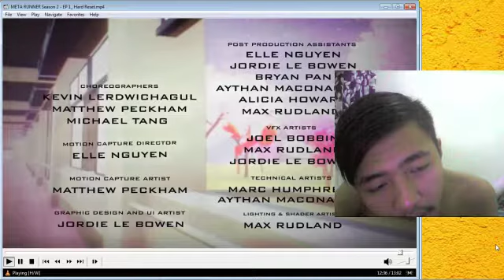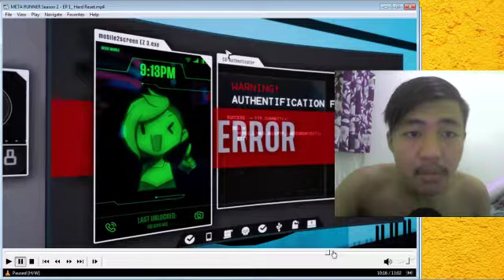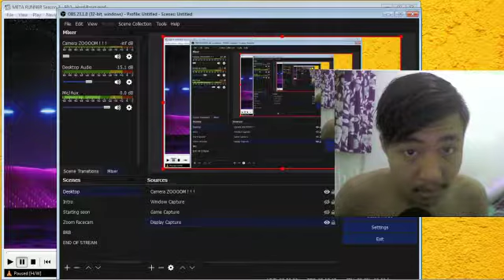GLITCH: META RUNNER Season 2 - EP 1: Hard Reset REACTION!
BOI! IT'S FINALLY HERE!

-CREDITS-
About Meta Runner:
Meta Runner is a web animated series by Glitch Productions.

In a future where video games are everything, young Meta Runner Tari must do whatever she can to uncover her past. E-sports, sci-fi, and video games collide in Glitch Production's first fully animated series.

Vocals by @Lizz Robinett

-Self Credits-
Currently, doing online voice acting for free because I ain't got better things to do, also don't need to be formal if you want to ask me for your project!
Contacts (NO SPAMMING):
Discord DM: Arc.27#6452

Previous Projects: NONE
Current Project: SCP: End Of Civilization -Don Gendonz-